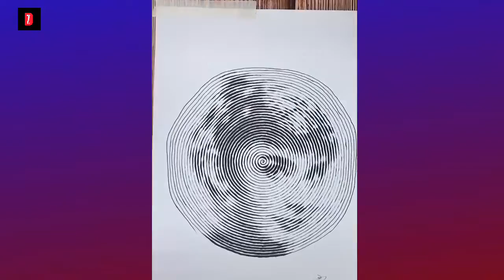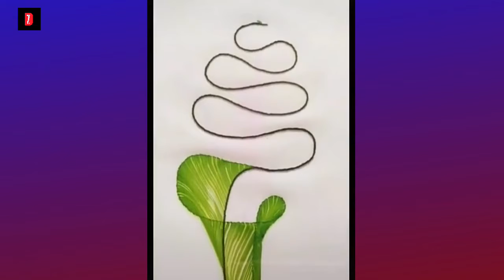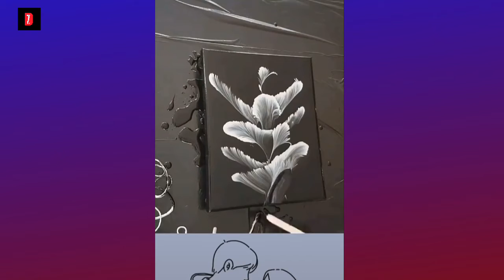creative peoples who are at another level #1 | Diy zip